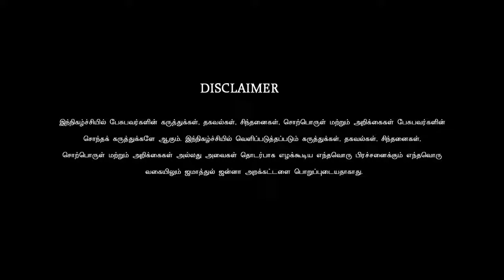சடங்கு சம்பிரதாயம்! ஏன்_ எதற்கு_ᴴ...ᴰயற்ற சகோதரரின் கேள்விகள்_┇சங்கர் என்ற அப்துல்லாஹ்.